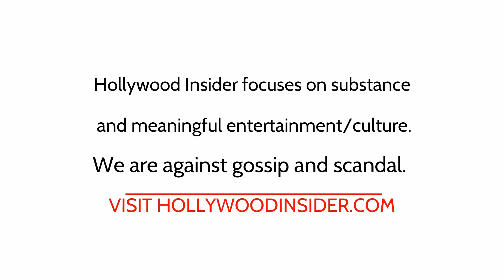Roy Conli 'Strange World' | Red Carpet Revelations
'Strange World' producer Roy Conli talks about the wonderous things audiences can enjoy from the latest film from Walt Disney Animation.